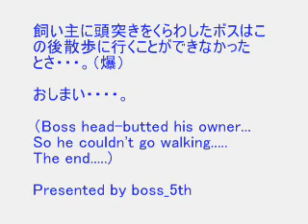The King of Destruction（破壊王「爆」）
ダルメシアンのボスはペットボトルで遊ぶのが大好き
（Dalmatian Boss likes to play with pet bottles. ）